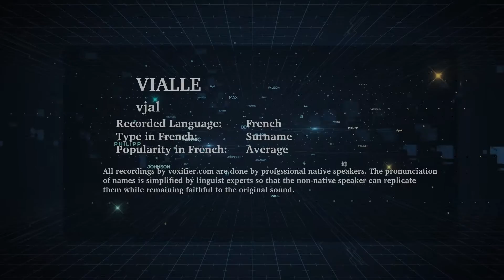How to Pronunce Vialle in French - Voxifier.com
This is the French pronunciation, popularity, and phonetics recording of the surname Vialle. The same name may exist in other languages with different pronunciations.